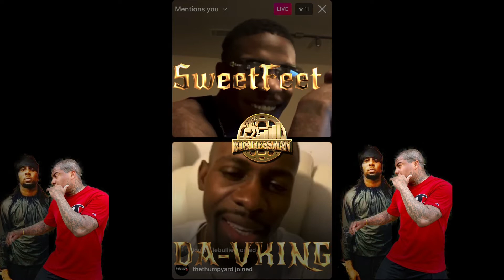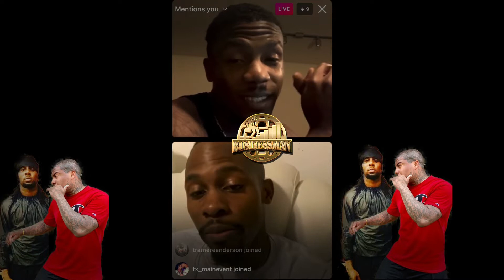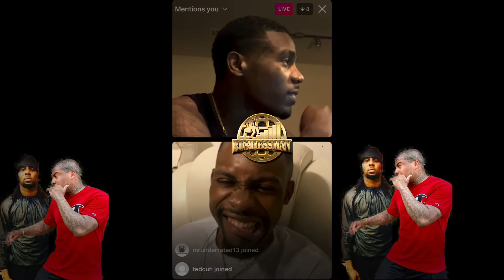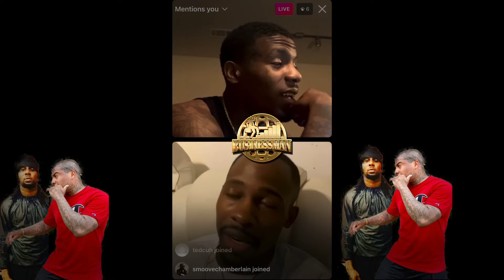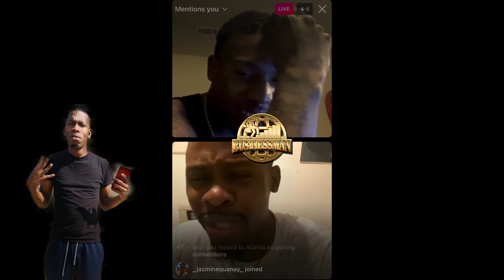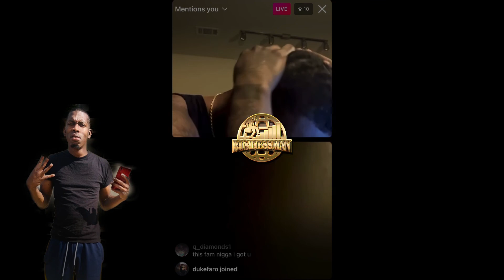DA-V King & SweetFeet Talk Wholelottawoodz Championship Fight Charles Harris Vs Marcellus Walker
Marcellus says he’s gonna knock the champ out in the first round? Who is Moose fighting next???